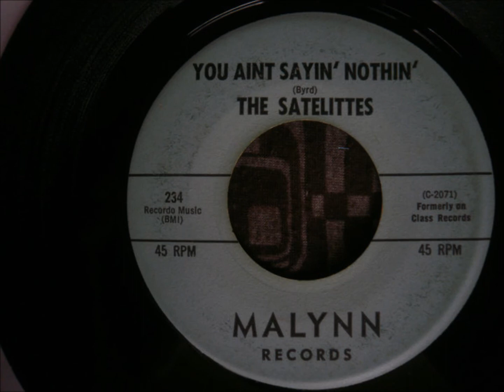Satellites ‎– Heavenly Angel / You Ain't Sayin' Nothin' - Malynn 234 /Class ‎– 234 - 1958